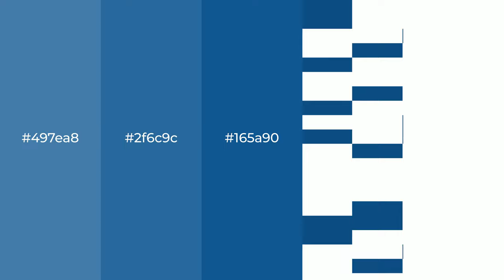Shades & Tints of Baleine Blue color 165a90 A Cool Blue color #135080 #114670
Shades of Baleine Blue color 165a90 Cool Shades of Baleine Blue color with Blue hue for your project!

Shades
Hex 135080

Tints
Hex 2f6c9c

Baleine Blue is a cool color, and it emits calming, serene, soothing, refreshing, spacious, unwinding, peace and relaxed emotions. Cool colors are like water, ice, sky, grass, soft and snow. You can see them used in baby products.